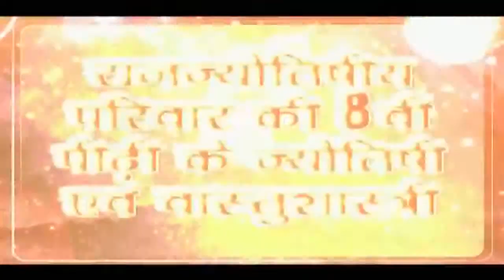इस छोटे से उपाय से शनिदेव आपके सारे पापों से आपको देते है क्षमा, मुक्ति, बढ़ाते है सौभाग्य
Lord Shani Will Bless You With Prosperity And Remove All Sins If You Do This Remedy……

इस छोटे से उपाय से शनिदेव आपके सारे पापों से आपको देते है क्षमा और मुक्ति साथ ही बढ़ाते है सौभाग्य।